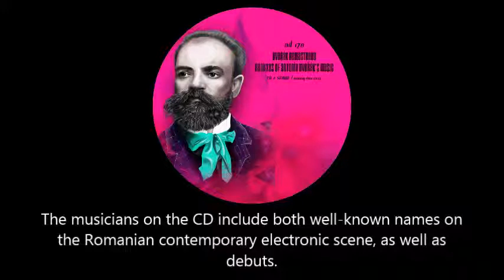Dvořák Remastered - CD2 #2 - Cristian si Gabriela Fierbinteanu - Going Home Theme Dvorak Remix